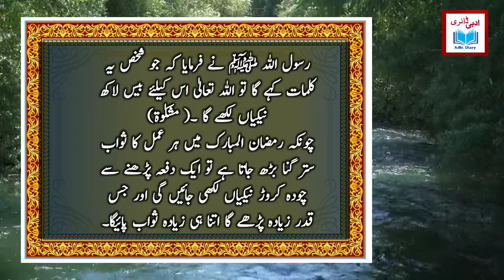Ramzam Most Important Wazifa || Powerful Wazifa || 20 Lakh nekyan || Ramzan || Dua